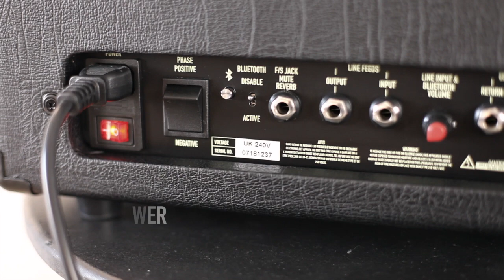AA 100-R Ashdown Professional Acoustic Combo Demo Two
Professional 100w Acoustic Combo with Reverb

Our good friend Richard Capener takes the combo for a spin..

Ashdown Engineering have a long standing reputation and heritage for building great sounding acoustic amplification.

Going back to their roots, Ashdown’s AA acoustic amplifier range follows in the footsteps of some of the greatest acoustic amps ever made.

The Ashdown AA-100 combo (100 watts) echos the sound and look of the late 80’s/early 90’s, but with some modern updates and features, ready to take on the modern day acoustic and vocal performance.

and for more information please visit;